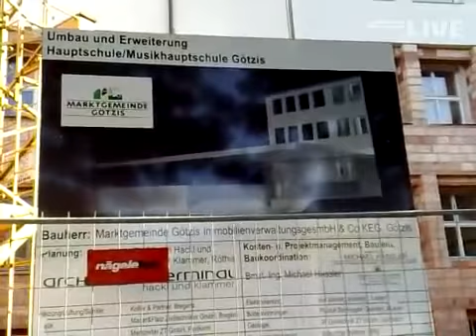Sanierung an HS Götzis: `Die Kinder empfinden das als Abenteuer`